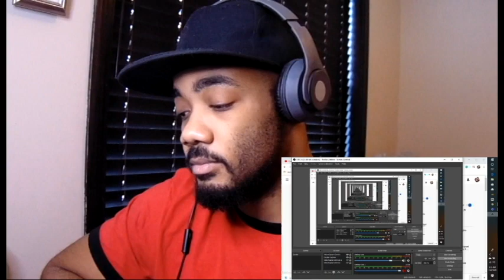Eminem- No Regrets ft Don Toliver | Reaction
Nick ain't worth a full song only a couple bars.